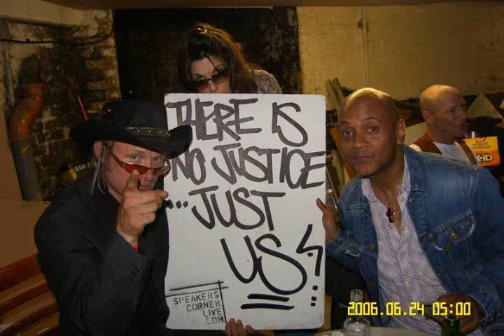Dublin TRIPOD - Alabama3 - 2007 - M.O.R. TOUR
The Alabama 3 - You're So Far Out There, You Can't Get Back In (You've Been Missing The Action) - Dublin Ireland 2007 - Tripod - Lairy Love - AngylX - California Love -